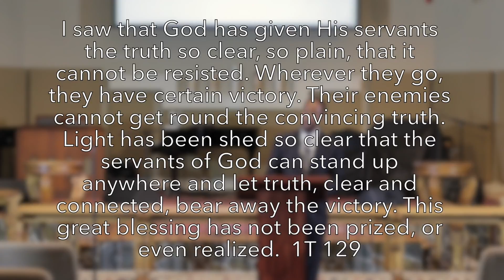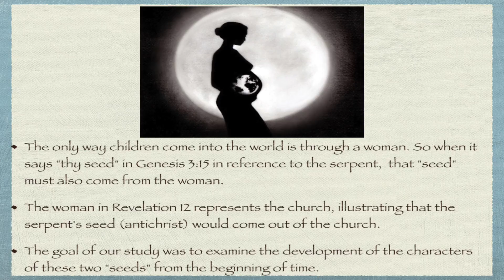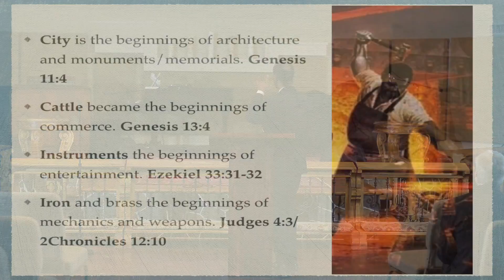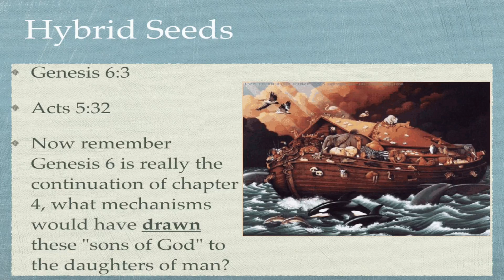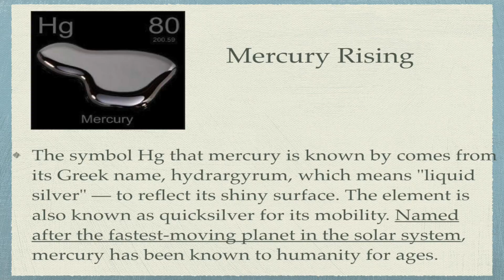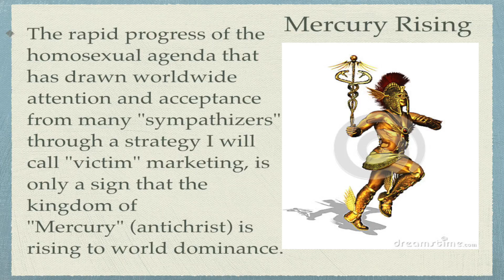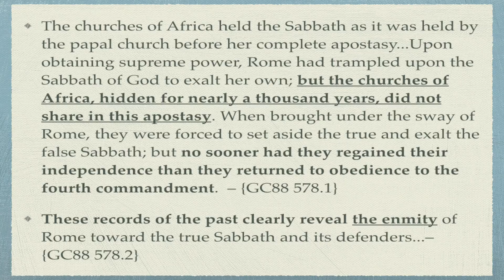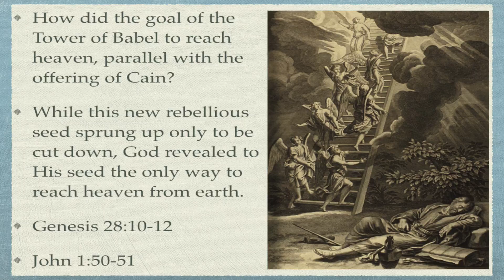Harold Sykes - Thy Seed and Her Seed Part 2